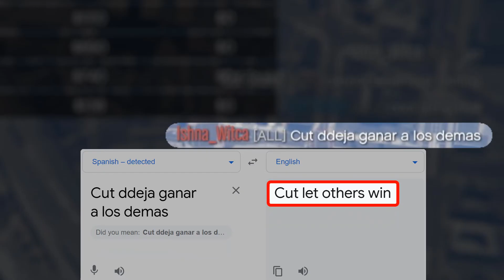GTA WINS/FAILS Episode 10